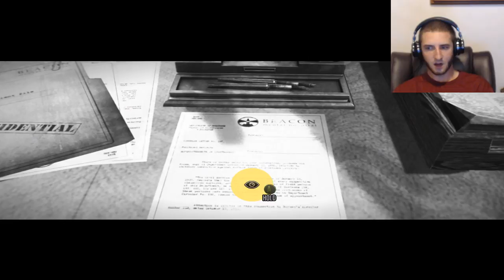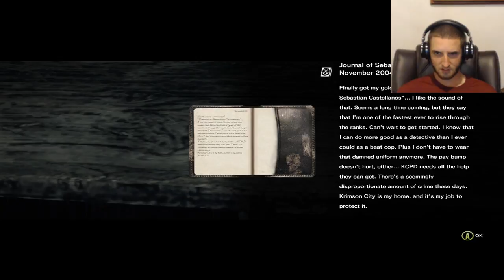The Evil Within Gameplay Stream Part 1!